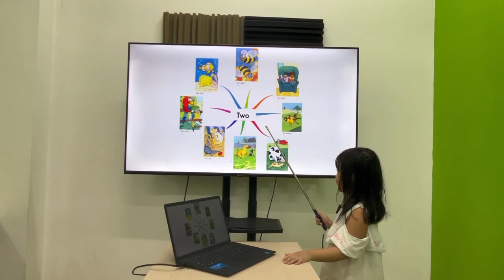Quỳnh Anh MLI1D/E